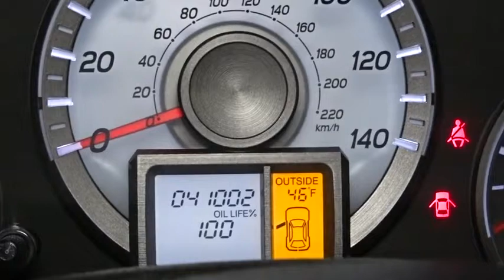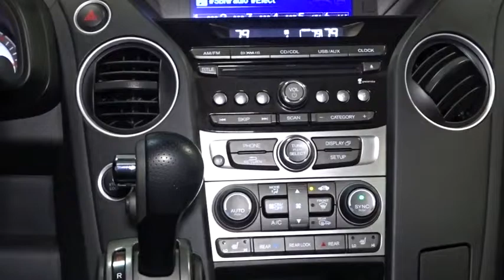2012 Honda Pilot Woodside, Queens, Manhattan, Whitestone, Brooklyn, NY 162986L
2012 Honda Pilot

Paragon Honda
57-02 Northern Blvd